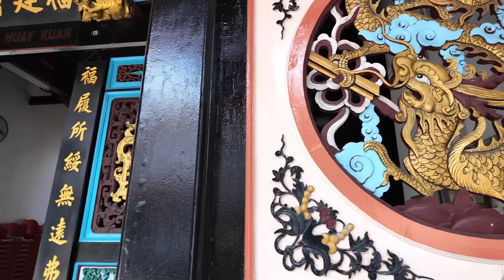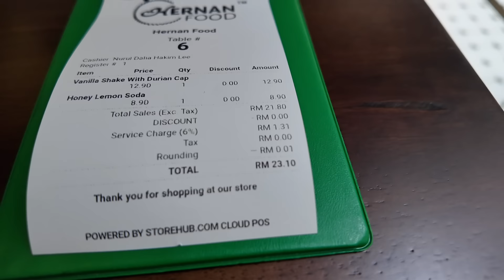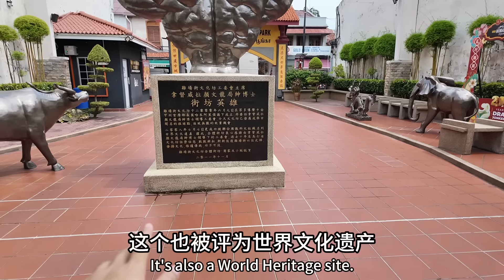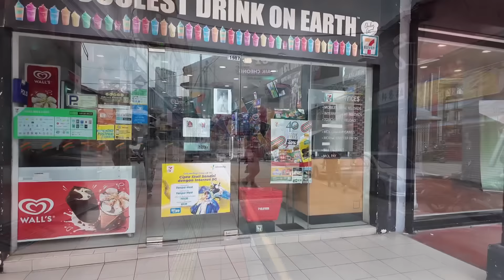逛马六甲唐人街，整条街多数都是华人开的店，感觉回到了国内